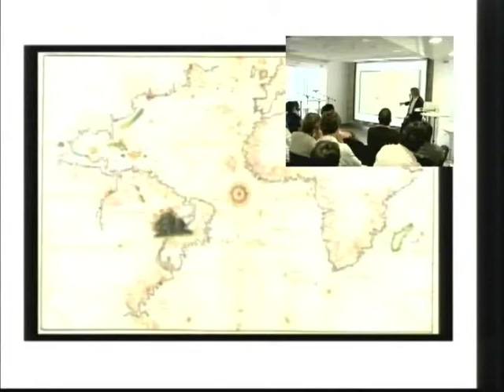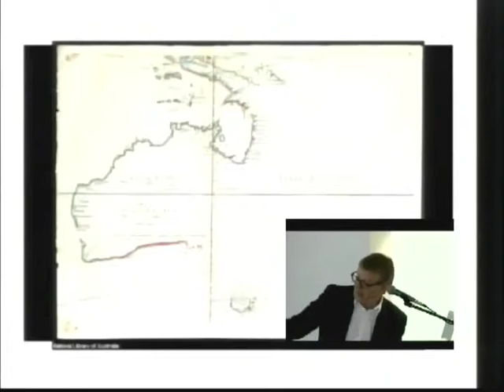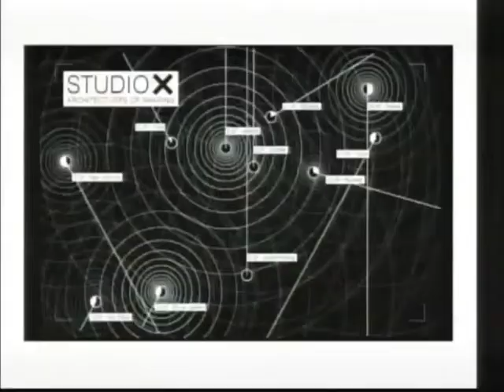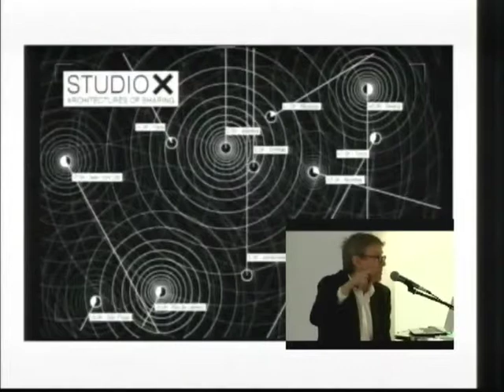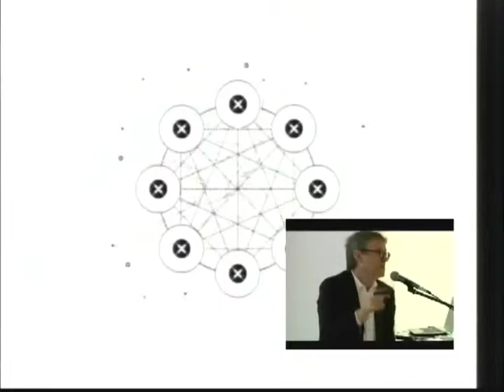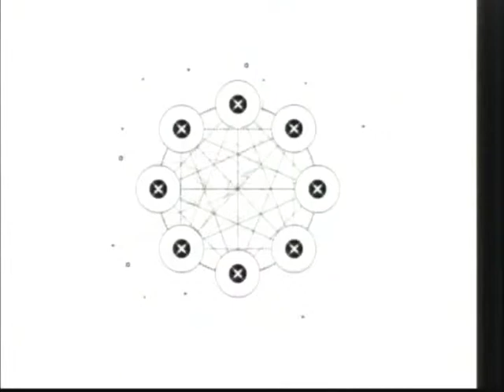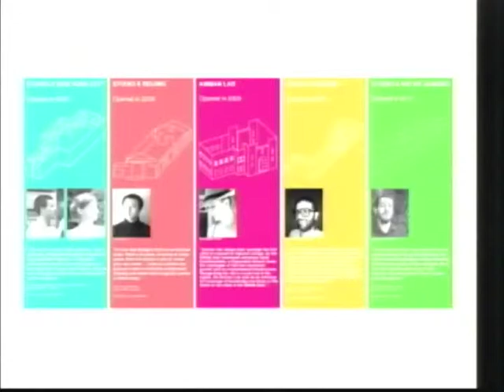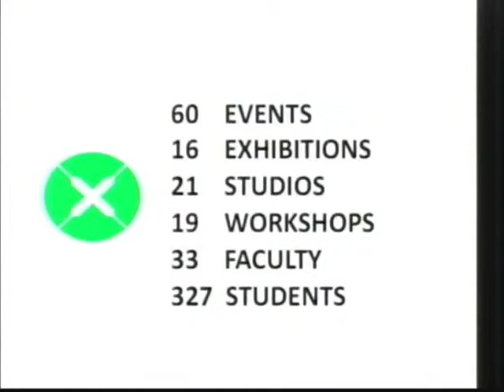Conference of Dean Mark Wigley, From GSAPP Columbia: "Columbia At Chile"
M. Wigley spoke at the Conference "Who Cares for Chilean Cities?", On October 19, 2013, At Santiago of Chile.